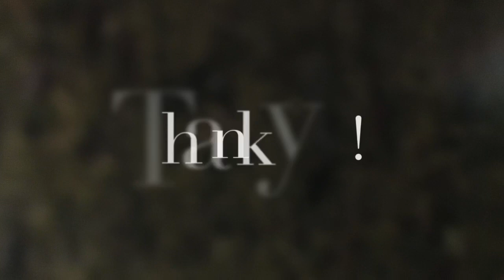LEGO dinosaurs episode 6 part 2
Will it be back?